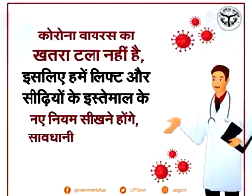कोरोना काल में ऐसे करें सीढ़ियों और लिफ्ट का इस्तेमाल देखें वीडियो